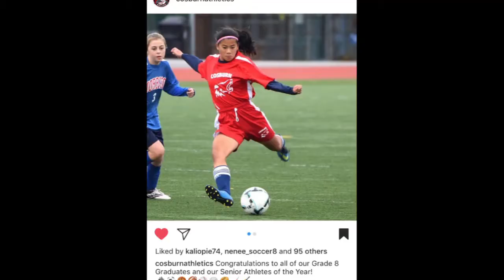Antonia Figueroa soccer video 2018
Antonia Figueroa plays on the Girls Under-14 team of SC Toronto in the Ontario Player Development League (OPDL). Her team is currently leading their division (July 2018), and Antonia is top scorer in the division with 8 goals. Here are some clips from the SC Toronto 4-0 victory over Richmond Hill in May, 2018. Antonia is wearing the BLUE #10 jersey.